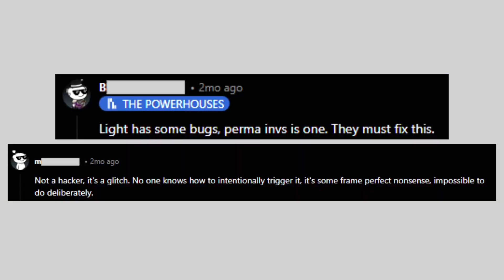Goodbye Season 2.exe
Season 2 has been fun, but Season 3 is gonna be lit!